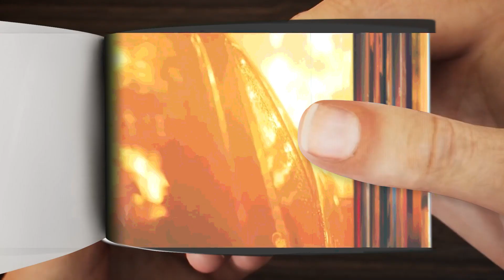The Batman 2022 - The Batman Vs Penguin - Chase Scene | Flipbook Art - Drawing